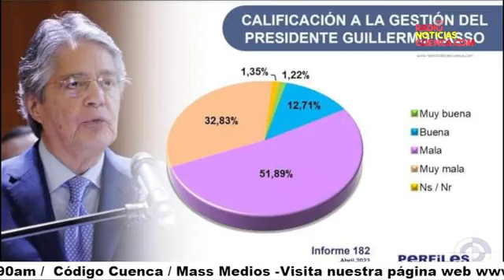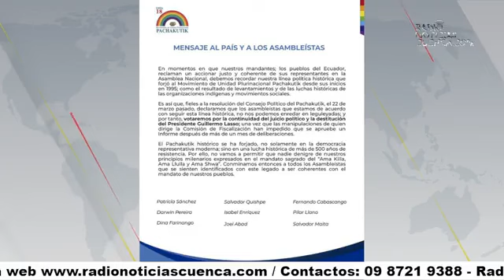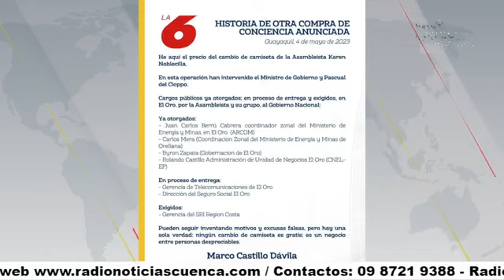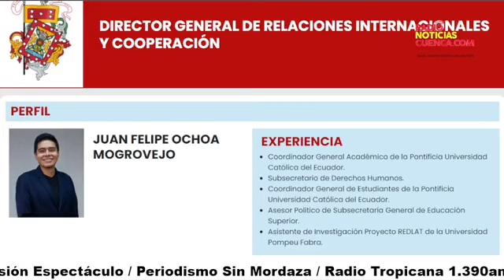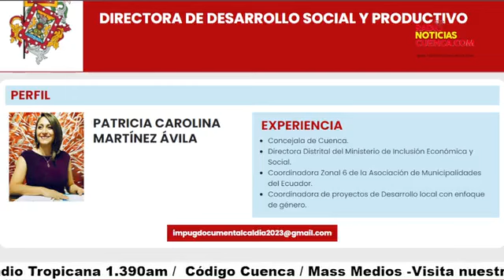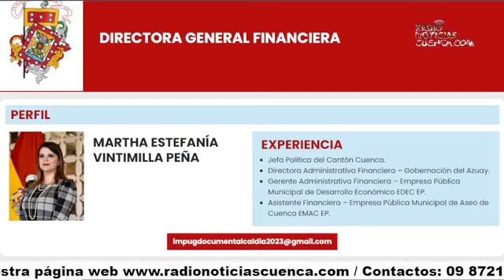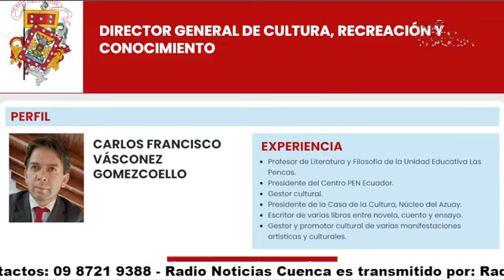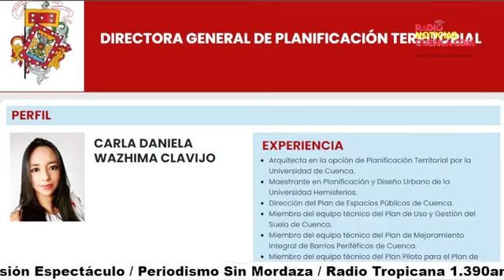📟🎤𝗖𝗢𝗠𝗘𝗡𝗧𝗔𝗥𝗜𝗢𝗦 𝗖𝗢𝗡 𝗞𝗟𝗘𝗕𝗘𝗥 𝗣𝗜𝗡𝗢𝗦